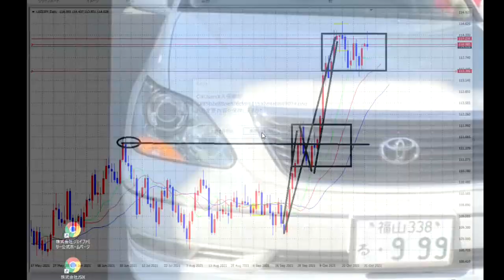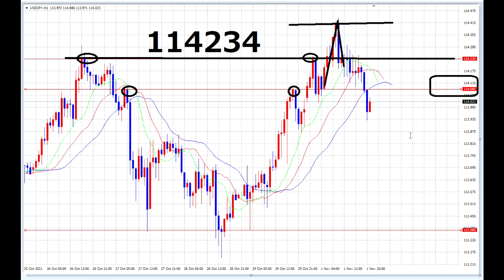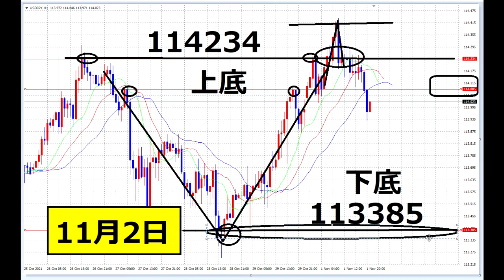【FX】レンジ固定